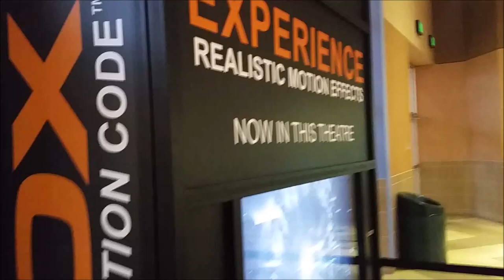Cobb Movie Theater D-Box Sampling | Lakeland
I'm not a professional - I'm Just having fun - The seats are motorized to create an illusion of movement and is timed with the screen, in order to make the audience feel like they're tilting back and forth or moving up or down. The seats can also vibrate and shake in time with explosions and other kinds of action sequences - Lakeland Florida - 7/31/2018

Music